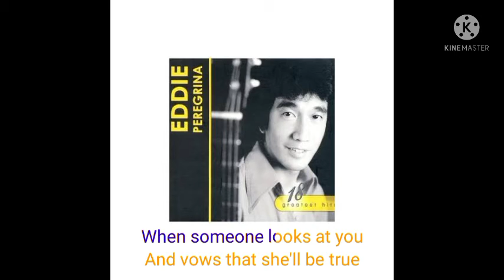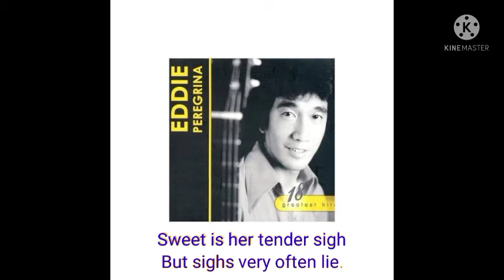The Voice of Love - Eddie Peregrina Karaoke (original minus one)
Eddie Peregrina jukebox Album
Vicor Records - Minus One

at wag kalimutan din I follow sa fb 🤠
Karaoke tv

No000047